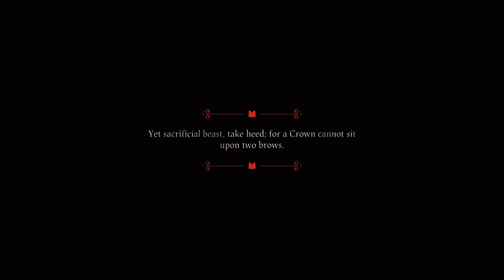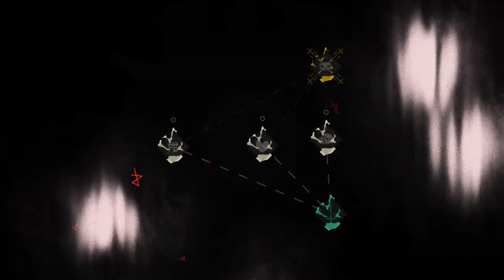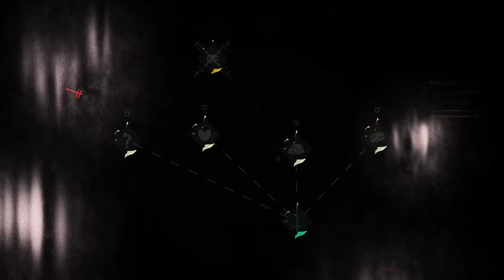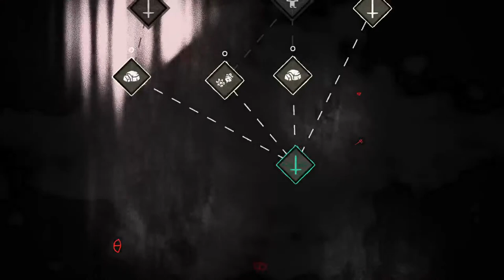Cult of the Lamb